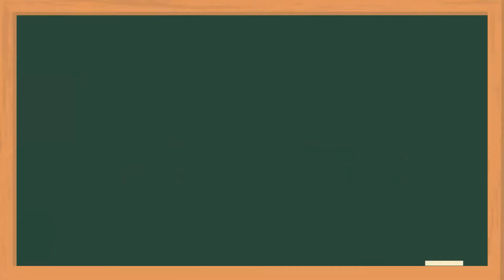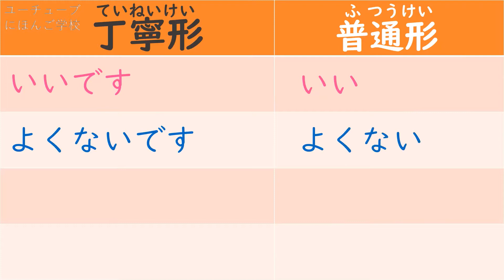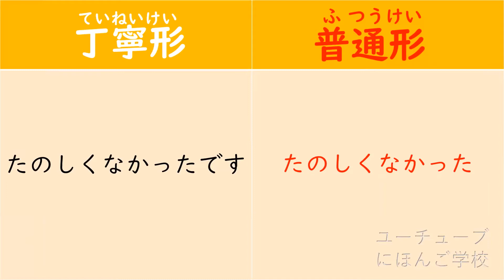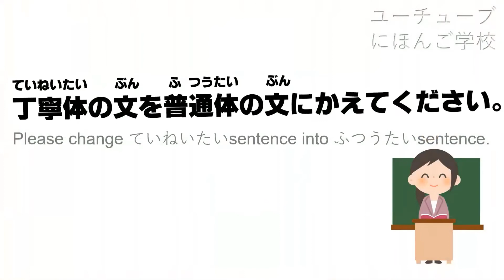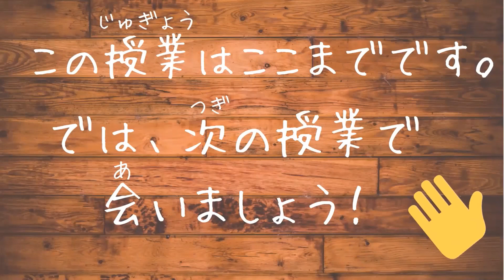【Japanese いadjective | Plain form | Casual form 】い形容詞のふつう形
Let's learn Japanese いadjective of ふつう form!
い形容詞のふつう形を覚えましょう！

■関連チャンネル（Sub Channel）
★ユーチューブにほんご学校-読解-

★ユーチューブにほんご学校ーロールプレイ-Role Play-